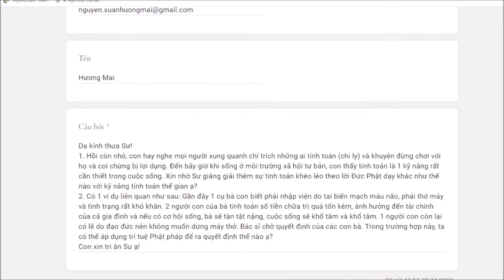425. Có nên rút máy thở?